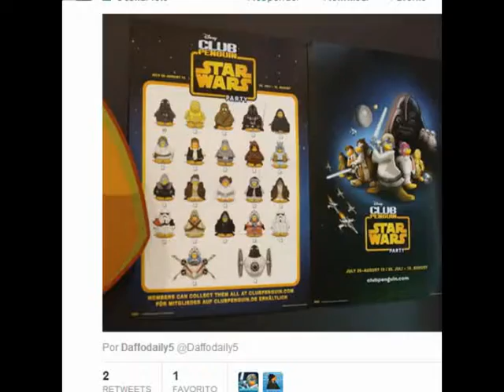Club Penguin -- ¡Color gray already confirmed!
¡Hola pinguinos! Hoy me enterado gracias a un amigo ¡una noticia increíble! ¡El color gris ya está confirmado! Muchos hemos visto que en la reunión "Club Penguin Summit" en algunas imagenes habían pingüinos grises, ¿recuerdan? pero hoy en un poster de Club Penguin de Star wars, que muestra los trajes de la fiesta, algunos pingüinos usan el color gris. Si no puedes ver los pingüinos grises aquí les damos una imagen más clara: Eso quiere decir que el color gris posiblemente se lance este año, ¡genial!, ya que en este año se han visto  imagenes de Club Penguin con muchos pingüinos color gris. ¿Que opinas?